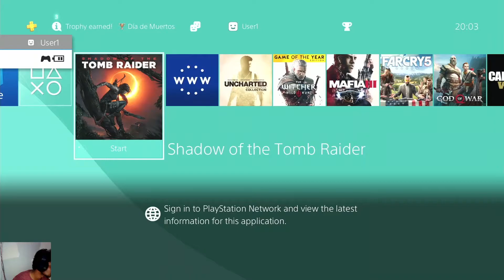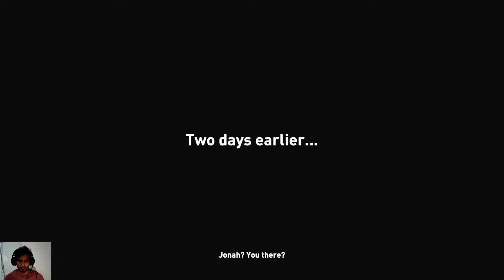Shadow of the Tomb Raider-Chapter-1/ A Faint Light- PS4 GAMEPLAY/WALKTHROUGH by The Honey Badger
Treasure Hunt game with full of Adventure /Shadow of the Tomb Raider is 3rd Person Shooting game.
I hope you are all Enjoying my Gameplay
Details from Wikipedia

Shadow of the Tomb Raider is a 2018 action-adventure video game developed by Eidos-Montréal and published by Square Enix's European subsidiary. It continues the narrative from the 2015 game Rise of the Tomb Raider and is the twelfth mainline entry in the Tomb Raider series, as well as the third and final entry of the Survivor trilogy. The game was originally released worldwide for Microsoft Windows, PlayStation 4 and Xbox One. Versions for macOS and Linux, and Stadia, were released in November 2019. After release, the game was expanded upon with downloadable content in both a season pass and as standalone releases.

Development began in 2015 following the completion of Rise of the Tomb Raider, lasting until July 2018. Shadow of the Tomb Raider was designed to conclude Lara's journey begun in the 2013 reboot, with a key theme being descent both through the jungle environment and into her personality. The setting and narrative was based on Mayan and Aztec mythologies, with the team consulting historians to create the architecture and people of Paititi. The gameplay was adjusted based on both fan feedback and the wishes of Eidos Montréal, incorporating swimming and grappling while increasing difficulty tailoring. Camilla Ludington returned to provide voice and motion-capture work for Lara. The game cost an estimated US$110–135 million to develop, making it one of the most expensive games ever made.[5]

Released as the final instalment in Lara Croft's origin trilogy, Shadow of the Tomb Raider received generally positive reviews from critics, with particular praise going to the game's emphasis on challenge tombs and puzzles, although some felt that the series' gameplay had become stale and lacked innovation. While opening to slow sales, the game eventually shipped over 8.9 million copies worldwide.[6]